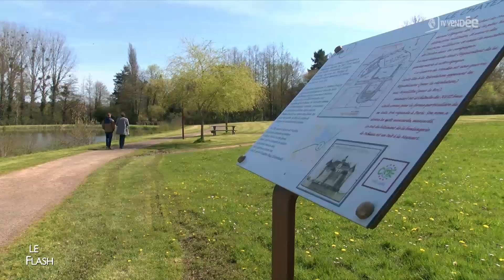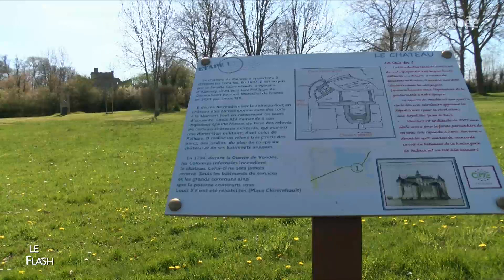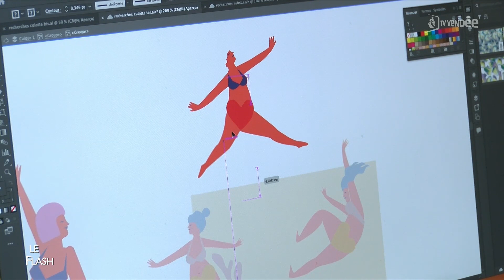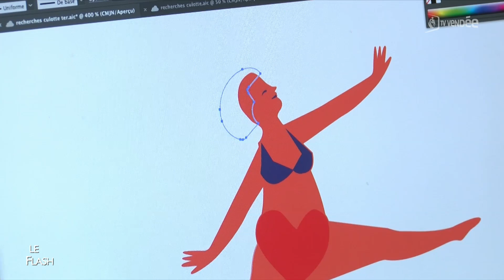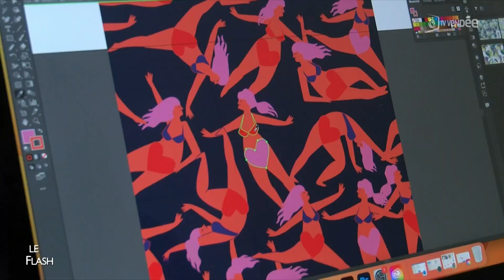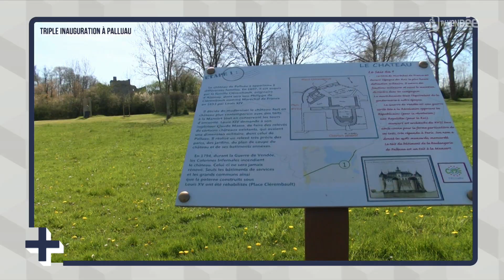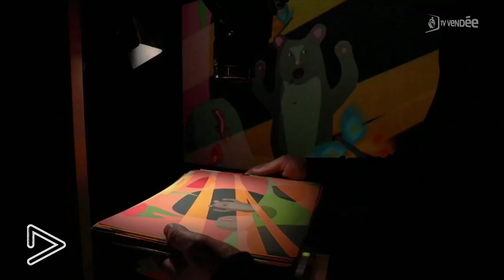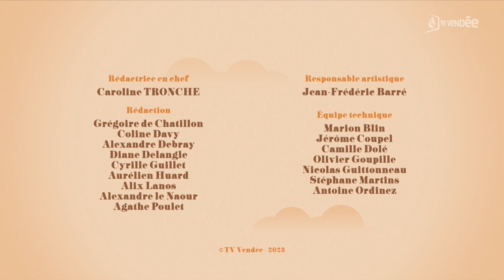La Matinale du 12 avril 2023